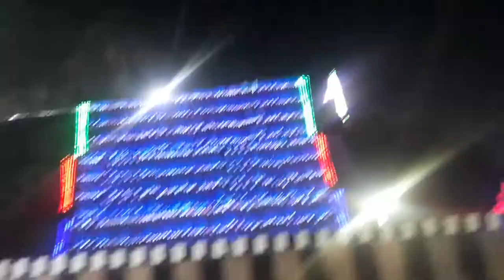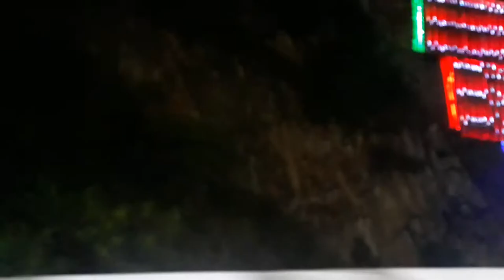vijayawada durga temple night lighting llll Vijayawada kankadurgamma temple lighting